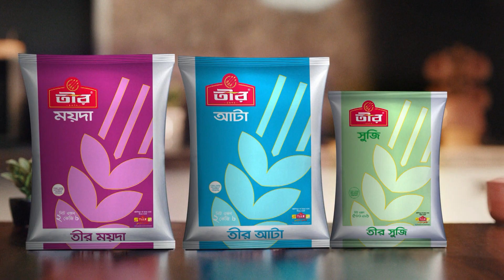চুক্তি শেষ হওয়ার আগেই নতুন কর্মী প্রবেশ স্থগিত | Malaysia News | Ekhon TV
Our Office Address:
EKHON TV
City Park Lane
19, Hatkhola Road, Wari
Dhaka-1203
Bangladesh